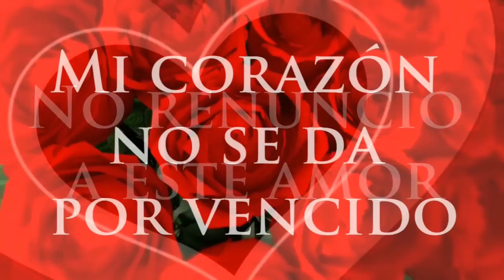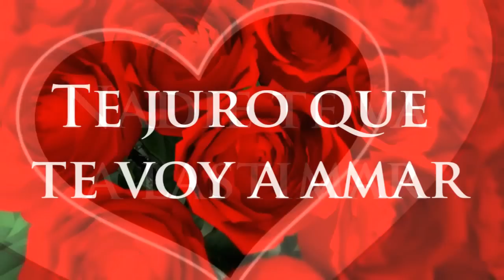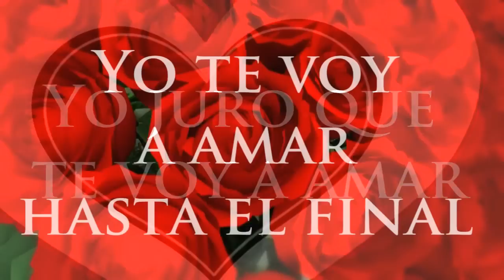Hasta el Final - David Bisbal (Letra)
Canción de Solamente Vos